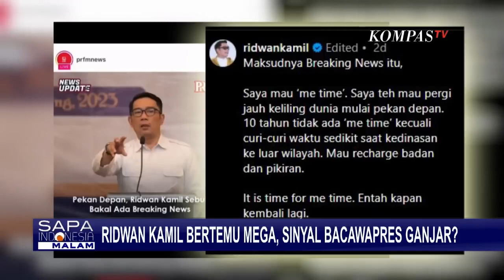Ridwan Kamil Disebut sebagai Bacawapres Ganjar Meski Berstatus Kader Golkar, Bagaimana Peluangnya?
JAKARTA, KOMPAS.TV - Nama mantan Gubernur Gubernur Jawa Barat yang juga Wakil Ketua Umum Partai Golkar, Ridwan Kamil santer disebut masuk bursa bacawapres Ganjar Pranowo.

Ridwan Kamil juga mengakui telah bertemu Ketua Umum PDIP Megawati Soekarnoputri.

Menurut Ridwan Kamil, pertemuan dengan Mega membahas pembangunan Monumen Bung Karno di Bandung.

Sekjen PDIP Hasto Kristiyanto mengungkap isi pertemuan Megawati dan Ridwan Kamil.

Hasto juga membenarkan, nama Ridwan Kamil menjadi salah satu kandidat bacawapres  Ganjar yang masih dibahas anggota koalisi pengusung Ganjar.

Ketua Dewan Pakar Partai Golkar, Agung Laksono menyatakan tidak bisa melarang atau menghalangi Ridwan Kamil bila dipinang sebagai bacawapres Ganjar Pranowo. Hal itu merupakan hak individu.

Pakar politik menilai sosok Ridwan Kamil bisa melengkapi Ganjar untuk memenangi wilayah Jawa Barat.

Namun RK merupakan kader Partai Golkar sehingga akan menimbulkan situasi yang lebih rumit.

Sebelumnya, usai purna tugas sebagai Gubernur Jawa Barat, Ridwan Kamil sempat memberikan kode tentang adanya breaking news. Breaking news tersebut akan terjadi pekan depan.

Tak lama berselang Ridwan Kamil mengonfirmasi yang ia maksud breaking news adalah ia akan "me time" berlibur sesuai purnatugas sebagai Gubernur Jawa Barat.